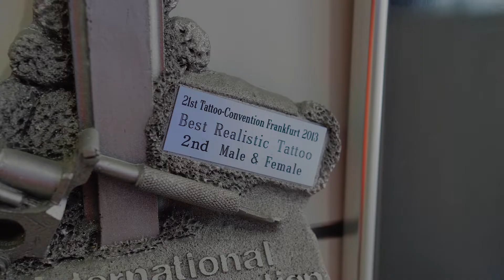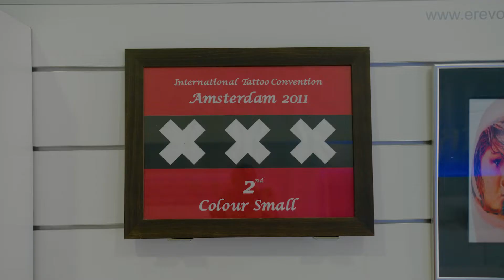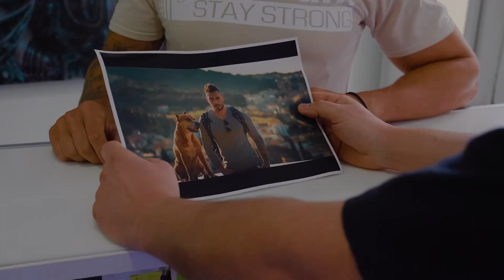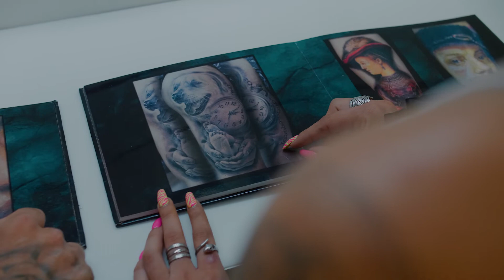in memory carlos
ενα απο τα ποιο ομορφα video tattoo, αφιερωμενο σε μια ψυχουλα που εφυγε. ευχαριστω τον @giannelis που μας εμπιστεύτηκε για ακομη ενα του tattoo.